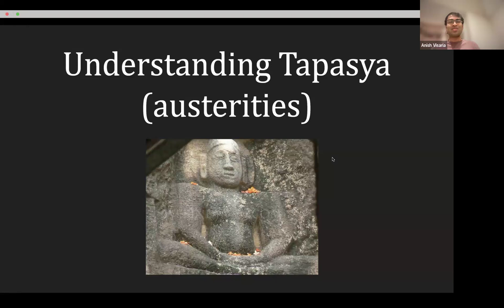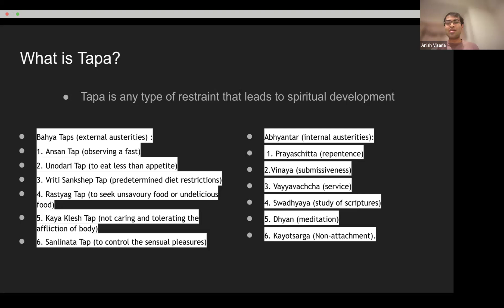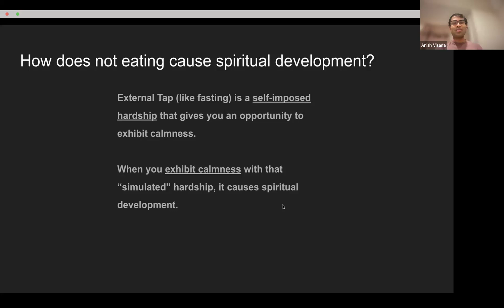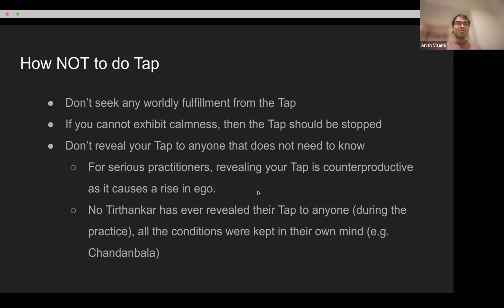Understanding Tapasya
This year during Paryushan and Das Lakshan, YJA hosted short Jainism Lightning Talks led by YJA Education Committee Superstars followed by nightly prayers!

If anything in this video has offended you or gone against the teachings of Bhagwan Mahavir, we sincerely ask for forgiveness. Michhami Dukkadam!